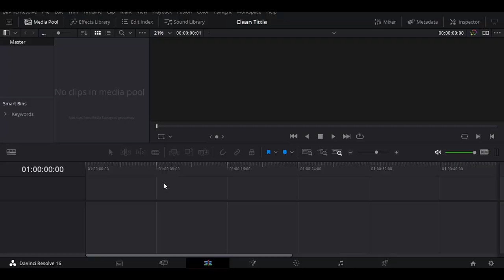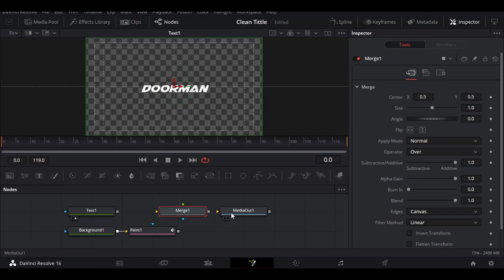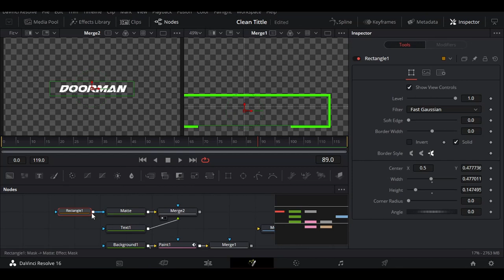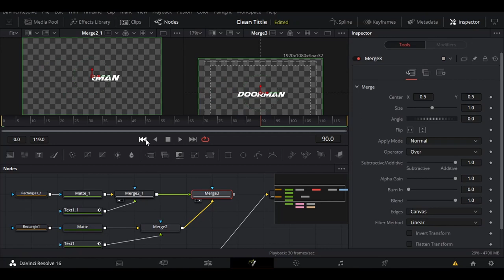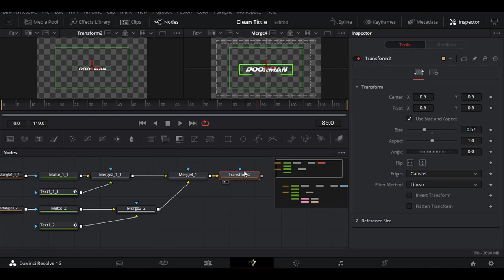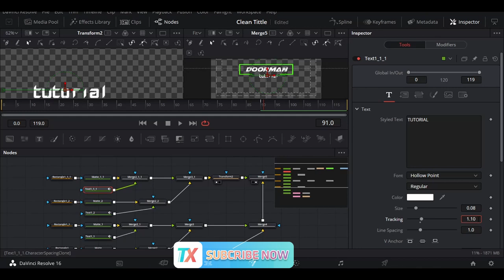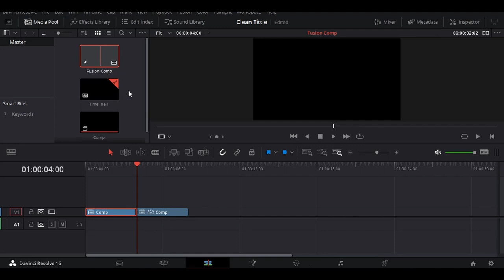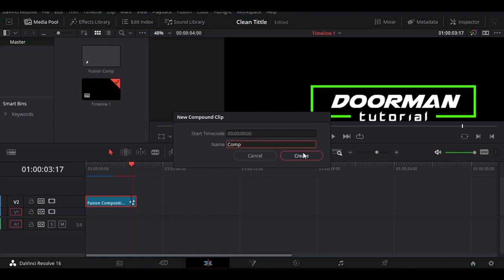Tạo chữ chuyển động với Davinci Resolve - Clean Text Animation on Davinci Resolve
Tạo chữ chuyển động với Davinci Resolve